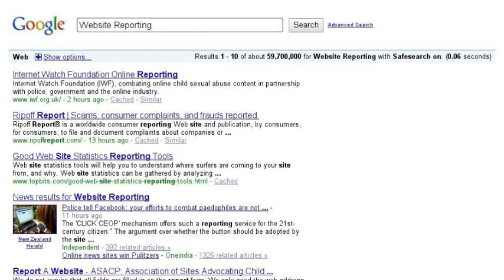Web Analytics history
The Web Analytics history was long and harsh, but it was worth every second. You gotta love what your do!